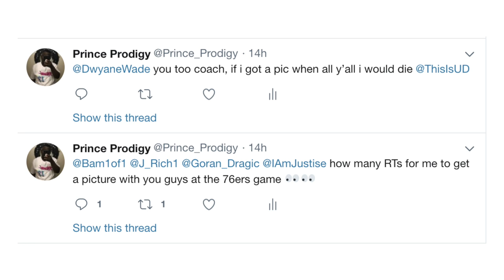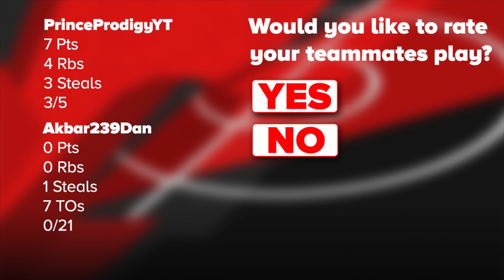New Repping System WILL change NBA 2K19 Playground!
NBA 2K18 has no skill gap, wouldn't it be cool if they added one to the rep system in NBA 2K19. Becoming a 99 overall should mean that you are good at the game.

Gamertag : PrinceProdigyYT